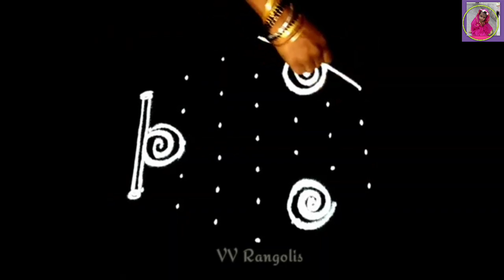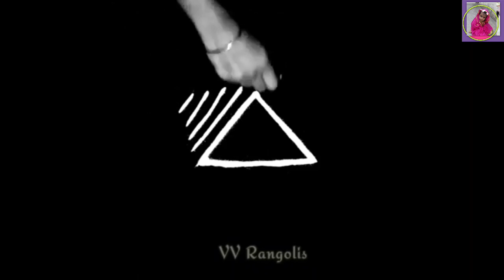15 Days 15 Different Kolam for Beginners | Small Rangolis | Apartment Kolams | Morning Muggulus